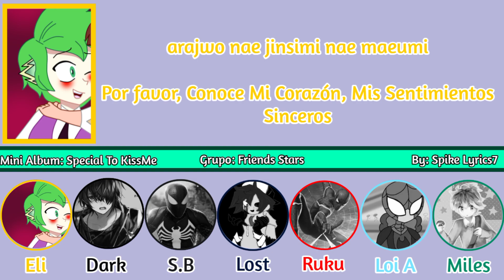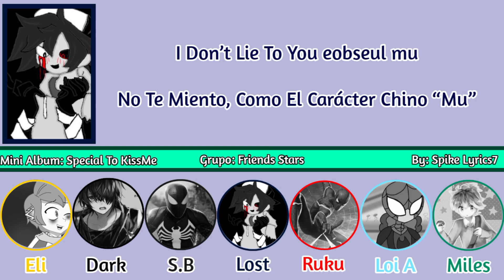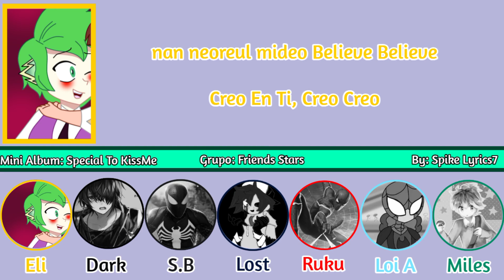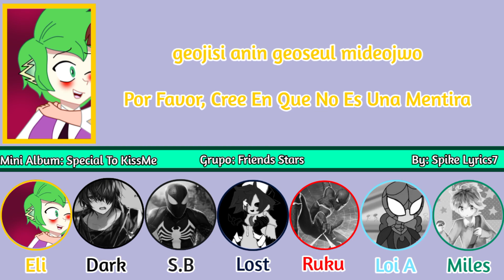U-KISS - Believe (Versión Friends Stars)